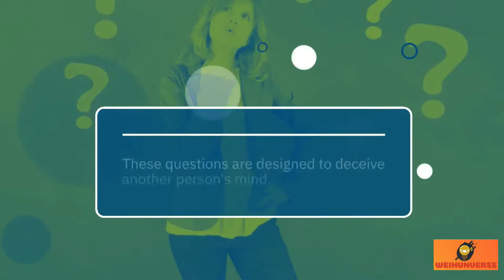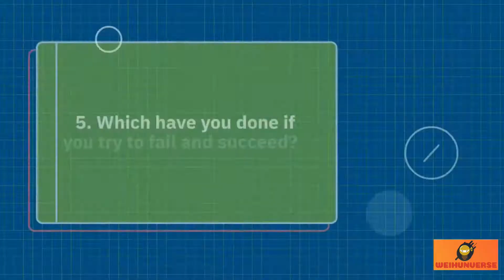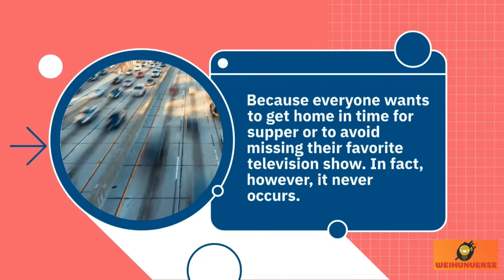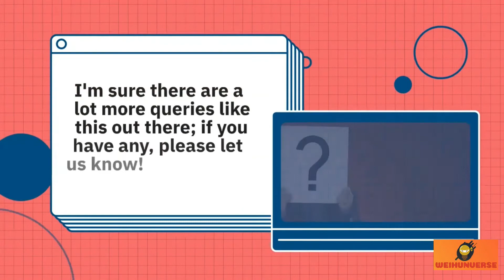14 Unanswerable Questions.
It is human nature to ask questions. We’re a curious species, driving us to discover and learn about everything around us. Throughout human history, we’ve come up with every question you could think to ask, and we’ve answered many of them. But several hundred others remain unanswered and unfortunately, it seems they might remain that way until humans cease to exist.

These unanswerable questions intentionally manipulate the mind of a person.

Happy watching😊😊😊